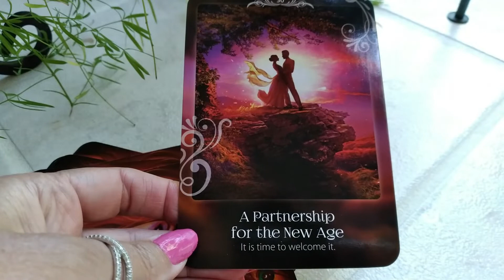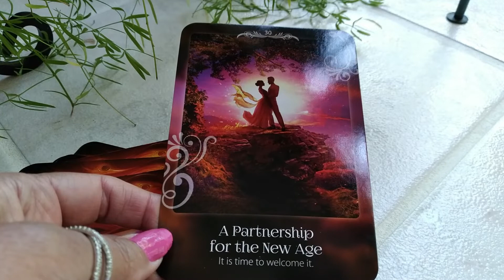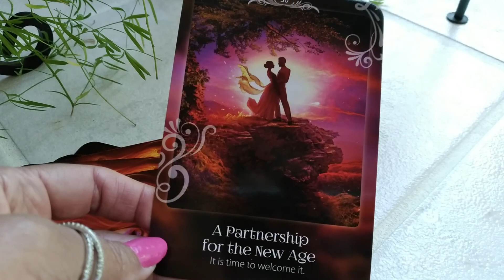August 1, 2022 Daily Angel Guidance Message